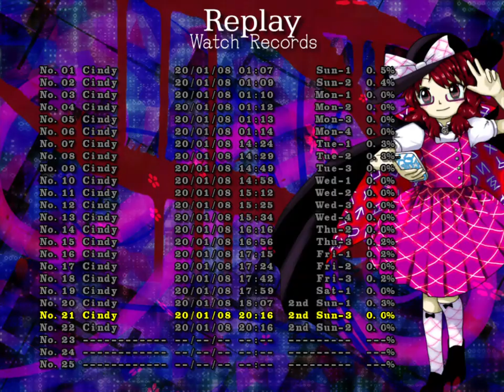Touhou 16.5: 2nd Sun-3